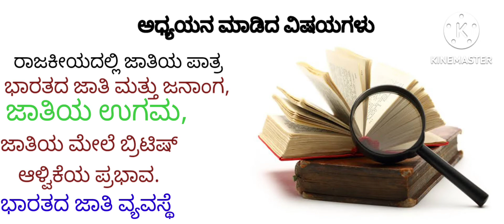Dr .ಜಿ.ಎಸ್ ಘುರ್ಯೆ